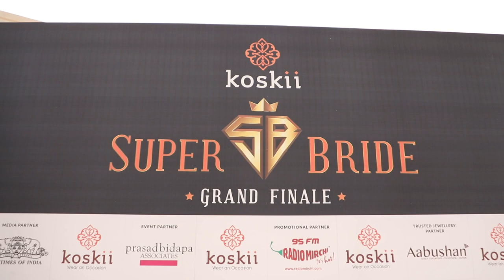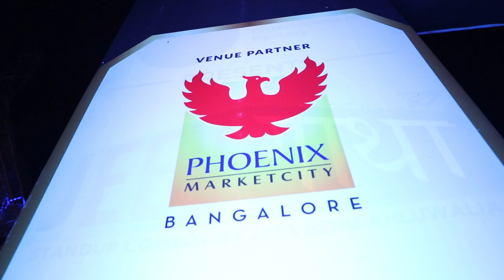Koskii -SuperBrides Season 2 - Grand Finale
Here's a peek at everything that happened at the Koskii SuperBride Season 2 Grand Finale!
Pretty and perfect for the wedding season. I bet you’re wishing you had been there, right?
The event was such a blast, we just can't get over the madness!